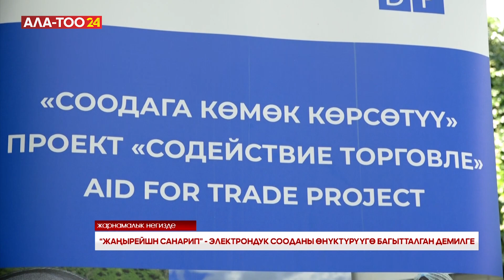"Жаңырейшн санарип" - электрондук сооданы өнүктүрүүгө багытталган демилге